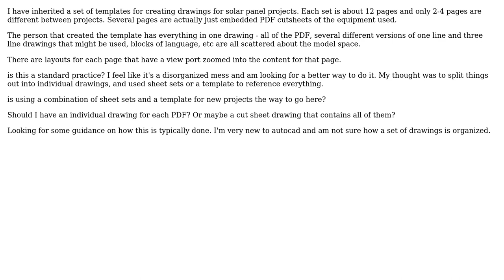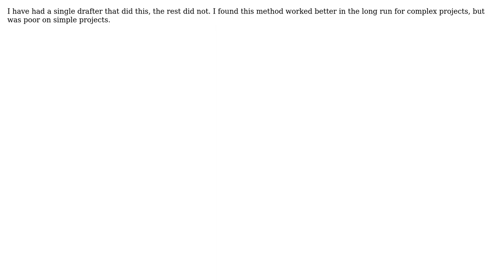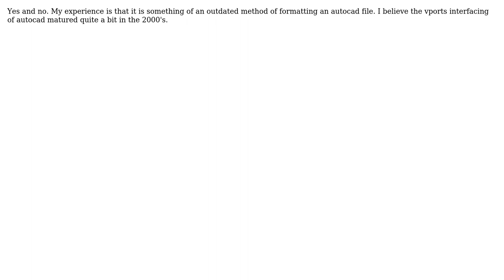Engineering: Autocad - multipage drawing with all content in the same model space (3 Solutions!!)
Engineering: Autocad - multipage drawing with all content in the same model space

With thanks & praise to God, and with thanks to the many people who have made this project possible! | Content (except music & images) licensed under CC BY-SA | Music | Images & others | With thanks to user SlydeRule user Mark user Joe user FooAnon and the Stack Exchange Network Trademarks are property of their respective owners. You are responsible for your own actions.